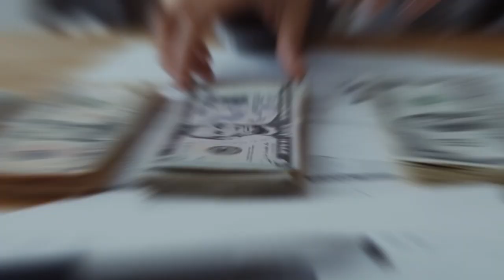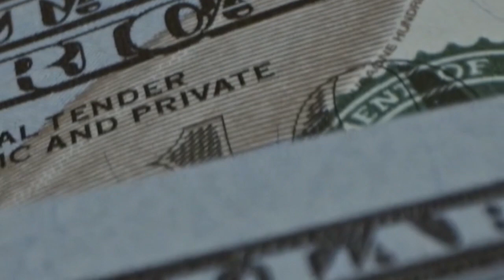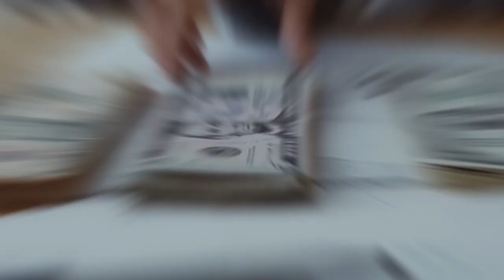sahara india ka paisa kaise milega।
ahara india ka paisa kaise milega।